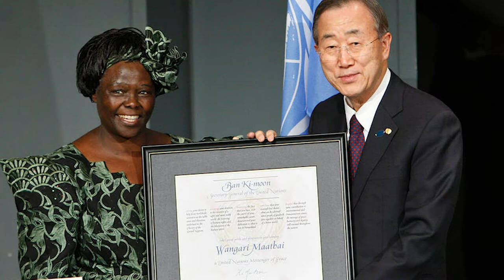‘The legacy of Wangari Maathai continues’ — says daughter Wanjira on Africa Environment Day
3rd March, the African Union-established Africa Environment Day, also marks Wangari Maathai Day that celebrates the work of Kenyan environmentalist Professor Wangari Maathai. In 2004, Prof. Maathai became the first African woman to be awarded a Nobel Peace Prize “for her contribution to sustainable development, democracy and peace”. 2021 marks 10 years since Prof. Maathai’s passing. Her daughter, Ms. Wanjira Mathai spoke to Raphael Obonyo for Africa Renewal about continuing her mother’s legacy.

UN Africa Renewal.
African news and analysis from the United Nations

Afrique Renouveau ONU
Informations et analyses sur l'Afrique, en direct de l'ONU